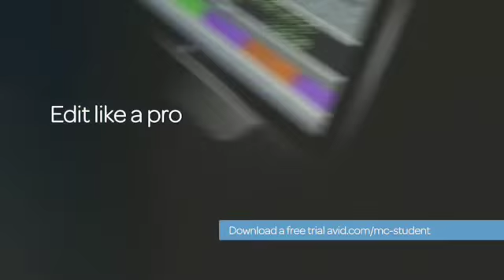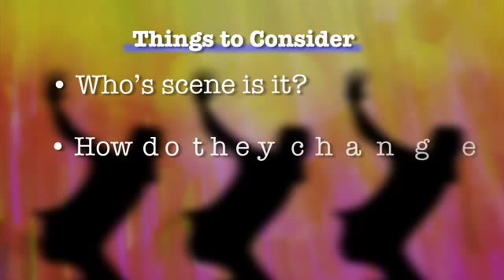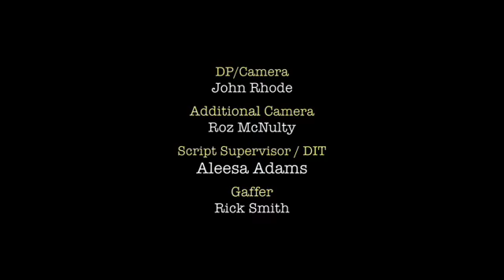2 Reel Guys - Episode 2 - Attraction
There are many places to learn about technology. - is dedicated to the creative process of visual storytelling. Telling a good story doesn't require a lot of money -- a lot of gear -- or a lot of people. Mainly, it just needs a good story and the knowledge of how to shape it into something other people want to watch.

That's how we can help. Norman Hollyn heads the Editing Track at the University of Southern California (USC) School of Cinematic Arts, Larry Jordan is a world-renowned digital media trainer and lecturer. Together we have created a series of 20 short episodes covering many different elements of visual storytelling -- from getting started to working with actors to production secrets, editing tips. and output.

EPISODE 2: Controlling where the eye looks in a film is an essential skill of the story-teller's craft. In this series on visual story-telling, digital media experts Norman Hollyn and Larry Jordan illustrate what attracts the eye and how to use that knowledge to control how the audience experiences your film.